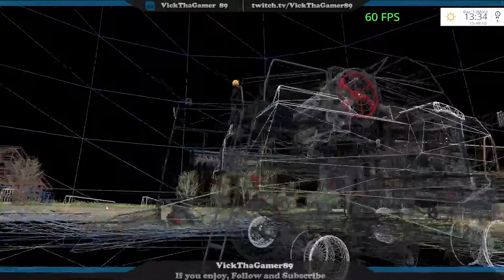Let's Play - Farming Simulator 15 Live | Blicking Farms UK | UNTIL- FS17 | Wheat Harvest| E1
BLICKING 2015 MAP V1.0

This is not an update of Blickling Hall Farm map I made for 2013.
It is A British map based on a real location in Norfolk England.

The map was created using Real Terrain Data(DEM), and is as accurate as I could get it (keeping in mind I made it for FS15).

All fields are owned, and you start with 3 fields which are already sown and fertilised with Wheat,Canola and Oats.

All other fields are ploughed and fertilised and ready for sowing.
There is also ample equipment to get you started (if you use the recommended mods).
I have decided to use painted roads, which in my mind are realistic, as it gives a bumpy ride when using your equipment.

Which is what its like, as the roads in real life are B-Roads in this area.

Credits:
Water Mod
Marhu
soil textures
melfoy
grass texture
Ni Modding
GE-Mapping
Building Valkiria84
Building Trixi
Sheds by Sotillo
Sheds by Technik
Ntek
Any sign Any size Any Shape
by Dorset
sandgroper for objects
SteveC for signs
willjsavage for signs
Sandbags
m4pj3cts
wild animals
Spieler74
Milpol stile
Mods by ziolek6
Mod by Luculus
Mod by Kolbenfresser
crash
Schwaki
police car
Grisu118
Model: Stormi, David
Texture: Waegi
water tank
HeisenbergModding
Barn with Shelter
vnsfdg1
Objects chris7710